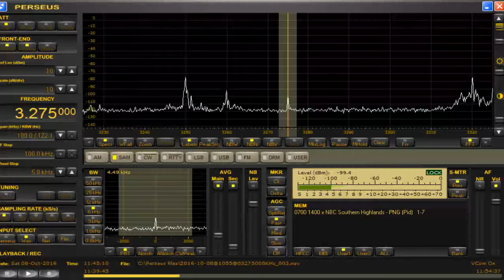3275 kHz UNID /Oct.08,2016 1100 UTC